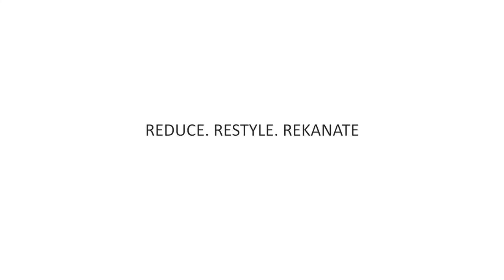Children of God: The Making of the Film & the Collection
This behind-the-scenes look at Sharon Ojong’s CHILDREN OF GOD gives an insight and glimpse into the story, the artisans, the inspiration and filmmaking team that brought the outrageously fashion film with a clear message of inclusion to life. Featuring Charles Okah, Bertha Amuga, Ijeoma Aniebo, Munachi Abii, Shalewa Ashafa, Kemi Smallzz, Vida Jacobs, Coco Anetor-Sokei, Lucky Feeeman, Fred Ebikeme, Ugwu Chuka, Femi Olayiwole, Dafna SR, Black Tiny, Patrick Solomon, Alexander Nwoke, Tomi Akande, Abraham Paul, Chiamaka Esther, and Philip Uzuazomaro.

“Children of God, directed by Uche Odoh, follows a distressed man running away from his past towards the church where he meets a diverse group. The film is sprinkled with messages of inclusion and diversity. For instance, the priest is a woman, breaking the traditional Catholic church culture that reserves the role for the male gender. The soundtrack also is in Ibibio language while the cast is dressed in sunshine-yellow adire sets. All 12 pieces of the Rainy Resort collection convey a message of God as our help and refuge irrespective of our differences.” - Vanessa Obioha for Thisdaystyle

REKANA is a sustainable and ethical fashion brand with limited timeless designs for the afro-modernist who is bold, versatile, and cares about feeding the future. Our products are locally sourced and made in Nigeria. We care about protecting our ecosystems and supporting local communities by focusing on traditional artisanal craftsmanship to create our collections, recycling unused scrap of fabrics into reusable patchwork bags and restyling remnant fabrics from fabric makers and factories for our monthly drops.